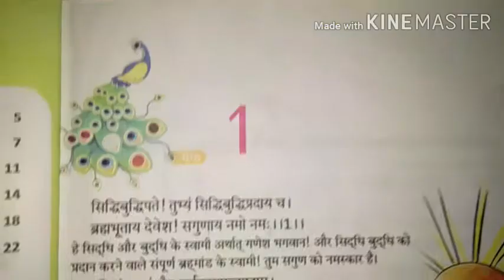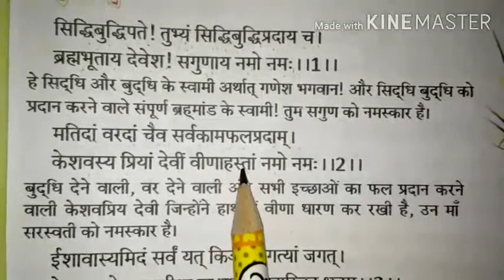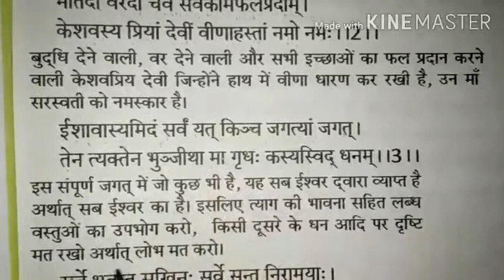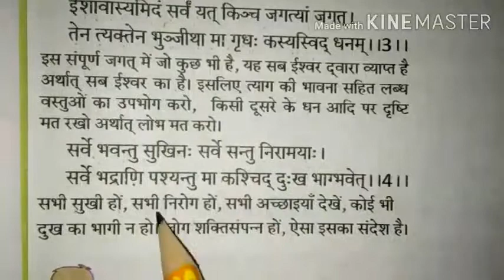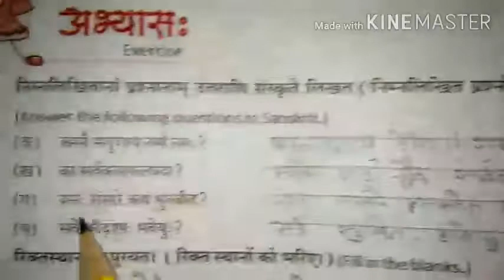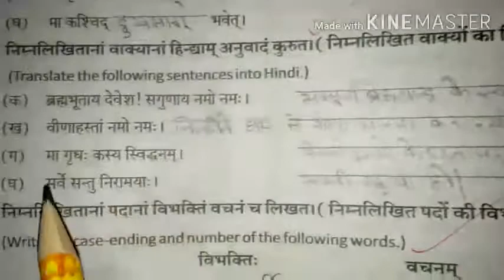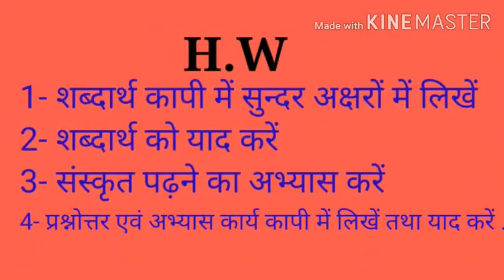Class 8th Sanskrit Chap 1 Question Answer